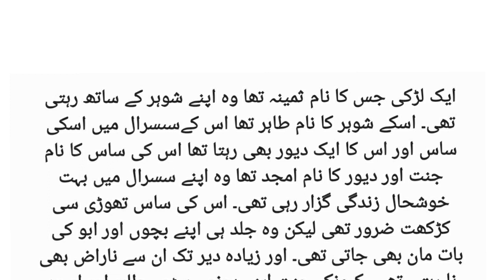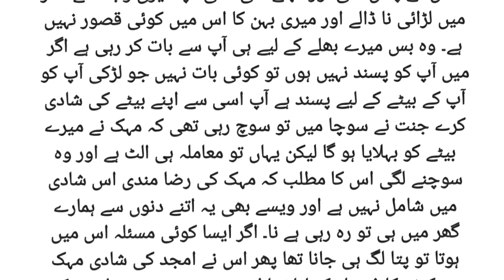Heart Touching Stories in Urdu and hindi || Emotional Stories